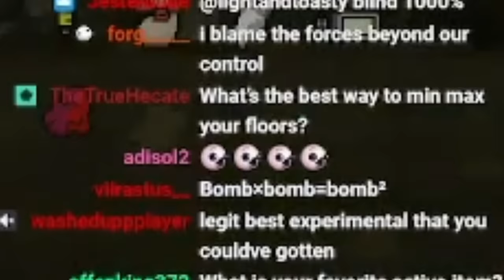I Finally Achieved GIGA Luck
the greatest third dead god in the history of isaac